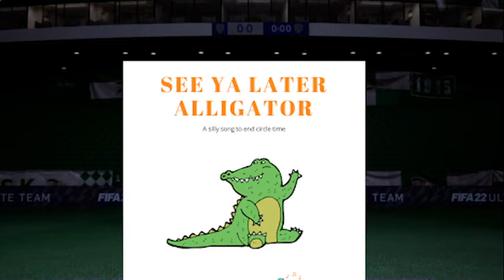INSANE PACK PULL REACTION (3MILLION+!!!)